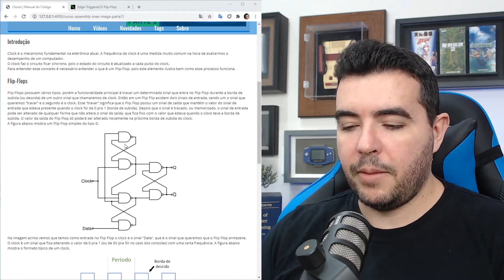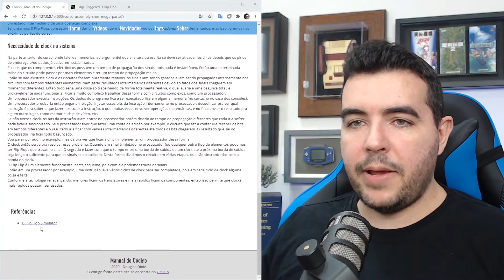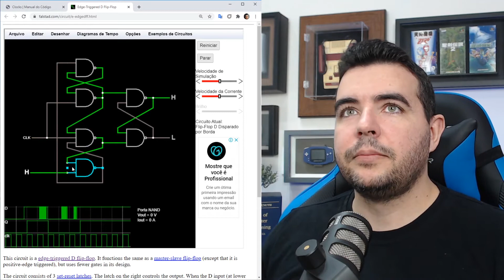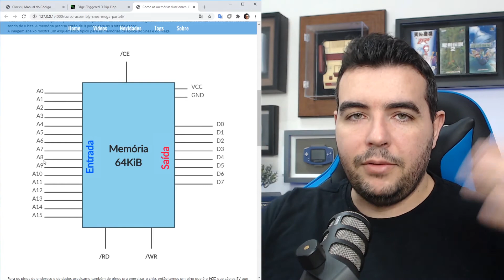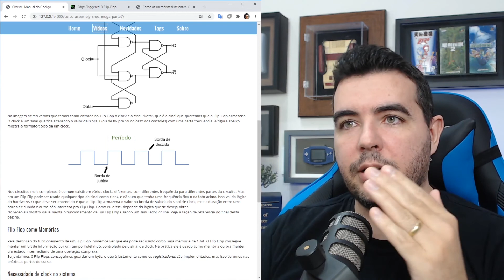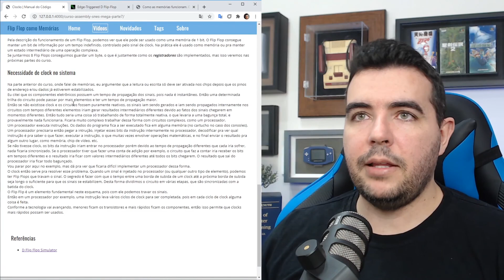Explicando sobre Clocks e Flip-Flops. Curso de Assembly com Snes e Mega Drive. Parte 7.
Neste vídeo explico porque usamos clock nos circuitos e também explico o elemento Flip-Flop, que tem um papel muito importante nesta questão.

Atenção: Ainda estou ajeitando o site, então a página mostrada no vídeo ainda não está disponível. Atualizarei essa descrição assim que estiver pronto.